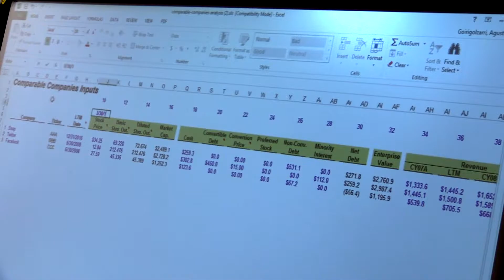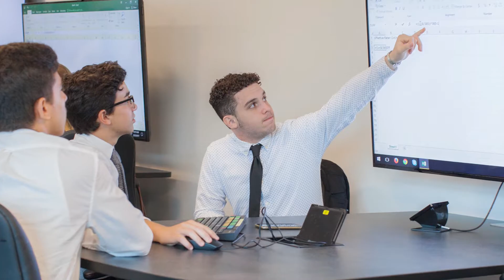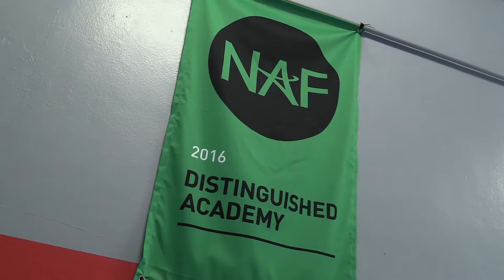SunTrust FIU Financial Wellness Clinic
The SunTrust FIU Financial Wellness Clinic serves as a solutions center focused on providing financial education and resources to engage the community. Our partnership enables the FIU College of Business to host workshops and lectures on a variety of relevant personal finance topics affecting high school students in Miami-Dade County Public Schools, their parents, and our own FIU students. Together, we will empower generations to achieve financial wellness. The SunTrust FIU Financial Wellness Clinic generates cross-discipline teams of exceptional teachers, innovators, scholars and students who create new disruptive models of technology-assisted learning (TAL) to engage students on a deeper level.

To learn more about the SunTrust FIU Financial Wellness Clinic please

To learn more about the FIU College of Business please